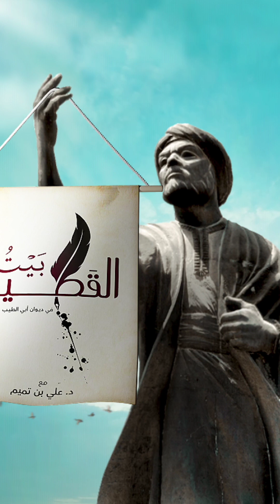بيت القصيد" في ديوان أبي الطيب ..أرى المتشاعرين "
أهلاً بكم في رحلتنا في فرائد أبي الطيب التي كان الأول فيها شعراً ولغة ومعنى